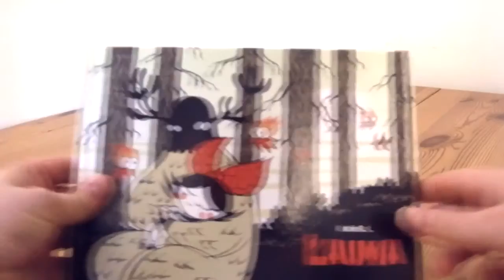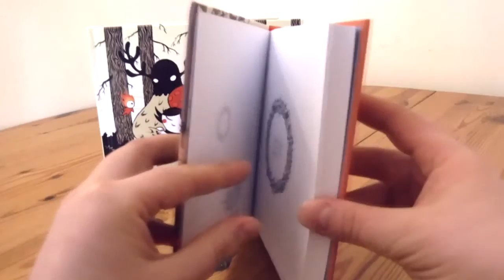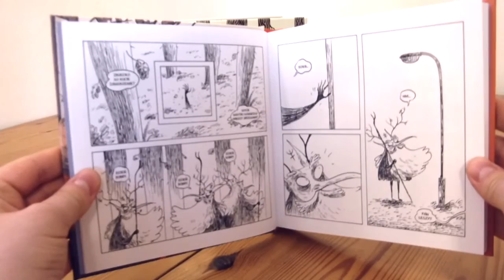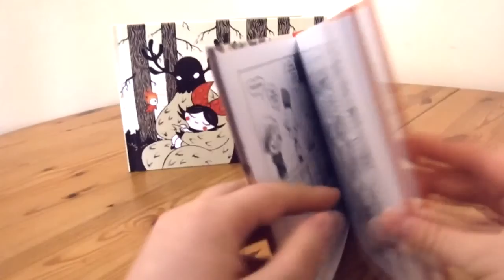Prosto z Kadru #468 - Kościsko – Krótkie Gatki